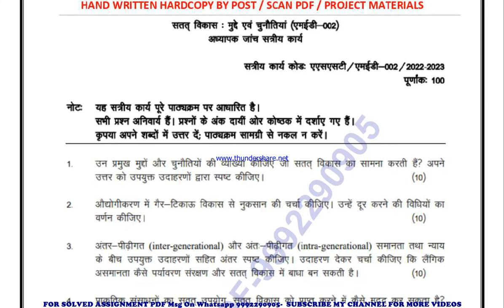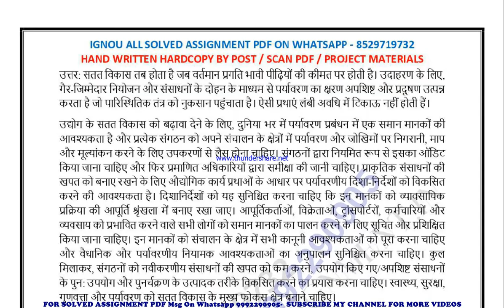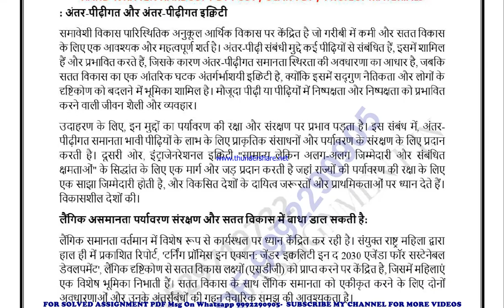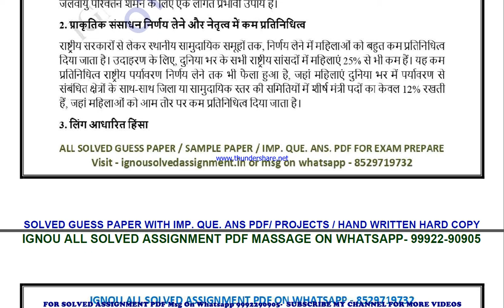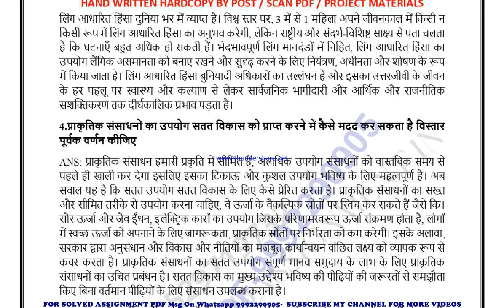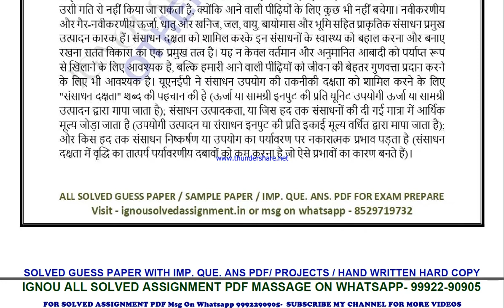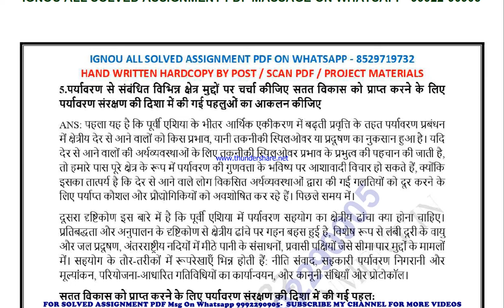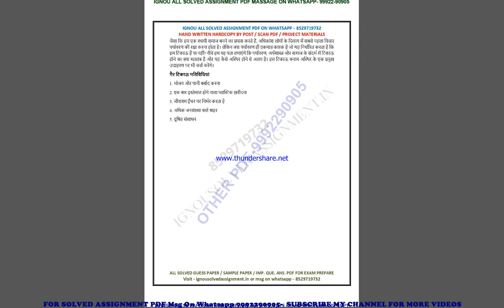med 2 solved assignment 2022-23 in hindi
price-
bag-30rs

med 2 exam how to study for ignou,
 exam med 2 exam preparation preparation for,
gnou exams med 2,
 ignou med 2 exam preparation,